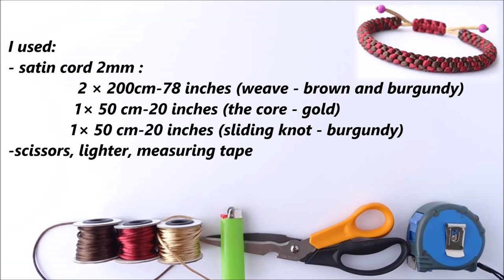DIY Macrame Style Bracelet - Circle Stitch - Cobra Square Sliding Knot - CBYS Paracord Tutorial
|Macrame project| DIY Macrame Style Bracelet - Circle Stitch - Cobra Square Sliding Knot

Project description:

Learn How to Make an easy Circle Stitch Macrame Bracelet!

Material from @Paracord.eu

x) How to Make a Paracord Bungee,Elastic Dog Leash - Multifunctional handle - Dog Collar